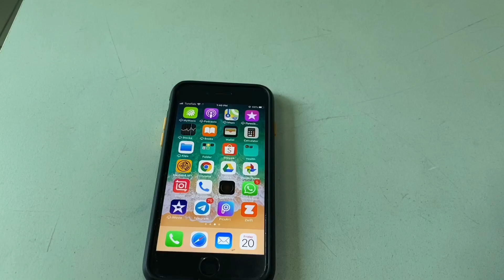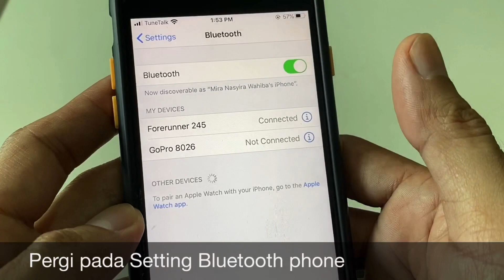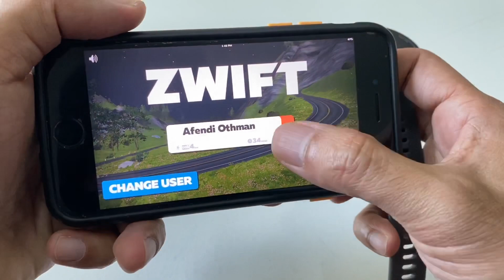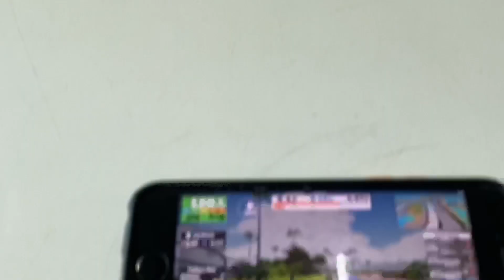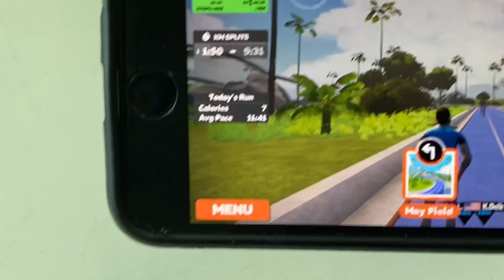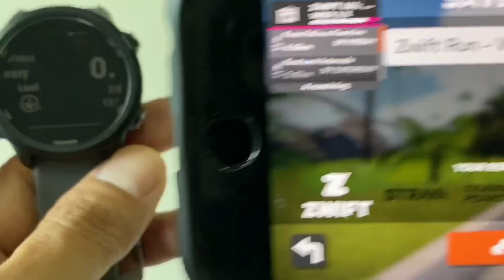Cara Pair Forerunner 245/945 dengan Zwift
Cara cara untuk pair Garmin Forerunner 245/945 dengan aplikasi Zwift.

Sila pastikan FR245/945 korang menggunakan firmware terkini iaitu SW 4.10.

1) Pada jam, pergi pada mod activity dan pilih Virtual Run.
2) Sekiranya tiada, tekan Add dan Add Virtual Run kepada Favorite Activity.
3) Pada Mod Virtual Run, sambungkan Jam anda dan Telefon(tetapan Blueetooth Telefon)
4) Kemudian, buka aplikasi Zwift, pilih Run dan Pair kan Device
5) Sedia Untuk Berlari.

Zwift adalah suatu aplikasi larian Maya (Virtual) yang menghubungkan pelari dan pelumba basikal dari seluruh dunia.

Sebarang Pertanyaan, boleh hubungi saya pada akaun dibawah.